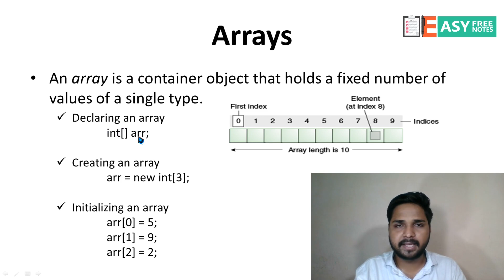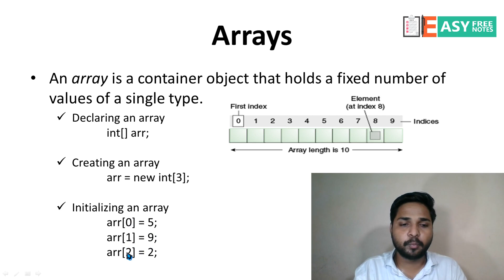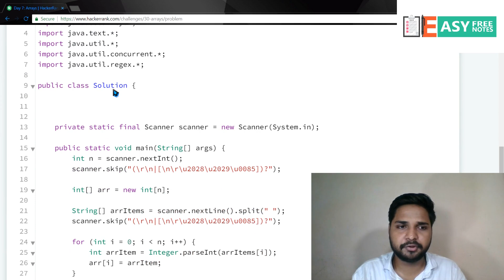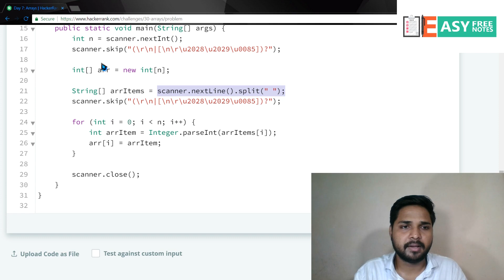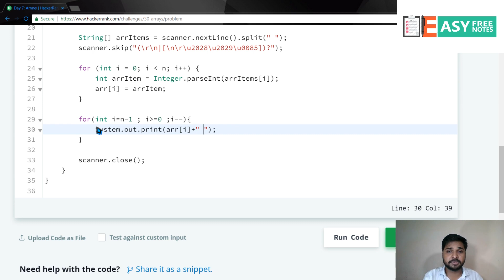Day 7 Arrays,30 Days of code Challenge (Hackerrank) in Java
EasyFreeNotes Presents 30 days of code Challenge in JAVA . This is Eigth video in this series presented by easyfreenotes.in .
This video series is prepared for students and professionals who wnats to enhance there coding skills.

Topics covered : Arrays in java.

links :
1.  link for hackerrank 30 Days of Code